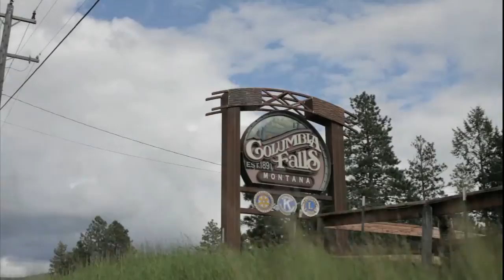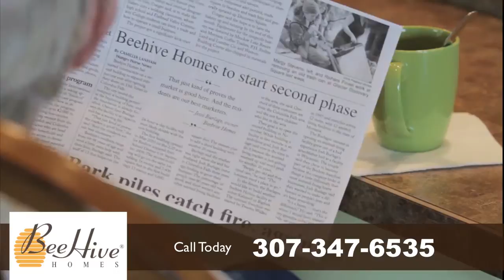Worland Memory Care Facility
Bee Hive Homes of Worland Assisted Living is focused on providing a safe, healthy, and family like environment for all of our Bee Hive Homes residents

At Bee Hive assisted living homes in Worland, Wyoming our goal is to always provide superior care to our residents. Bee Hive Homes of Worland Assisted Living offers a smaller home, with 12-16 rooms, for a homier more comfortable atmosphere, yet having plenty of privacy for our residents. We have family style living with a large open dining room and living room so our residents can have plenty of contact with other residents and our caregivers.  We are very proud to offer an atmosphere in our home that allows for relationships to grow and develop between residents and staff.

Hi my name is Josh Burlage and I own BeeHive Homes in Columbia Falls with my wife Jesse.  It's a great community, a great town.  It's just a very homelike environment.  We are just set in the most beautiful setting here and we like to take full advantage of that.  We have a bus that accommodates our residents.  So one of the things that's fun that we like to do on a given nice day here is haul all the residents in the bus and load up and go to Glacier National Park where there is just majestic beauty all around.  We just really kind of leave it up to the residents what they want to do.  We were hoping to exercise a couple days a week and they decided to do six days a week so we actually have exercise every morning for about 15-20 minutes.  The current home is a 13 unit home with the potential of 15 residents.  Our second home will be a 16 unit home.  With residents that have Dementia and Alzheimer's, the small staff is also a unique aspect that is very helpful and a home environment for them.  A lot of times what family and the residents want is to be in an environment that's fun, their going to feel loved and cared for and I really feel like with our small setting here that residents don't get lost in a crowd.   That we're able to look at those small things that they like.  And make that a part of of what happens on a daily basis.  We have a great collage of residents that make this home very happy and spirited.  I think one of the biggest blessings is they keep track of my medication so I don't have to worry about it.   All my basic needs, I don't have to do it alone.  The atmosphere is home, I'm so thankful for a place that's comfortable.  We seem to be a family almost immediately.  It's been an absolute answer to prayer.  My name is Tommy Peterson and I'm a personal care attendant.  To be a caretaker for me, it's just, it's my life.  I have a large family and I love taking care of people in every way shape and form and I'm at home.  It's home, it's where I belong.
I watched my grandfather die in a nursing home.  He worked his whole life, worked very hard, owned a business, was very successful and I just felt like he worked his whole life for what to lay in a bed and die.  I just felt like we can do better for our seniors.  We need to do better for our seniors.  So I started to look and do some research to try to find a place that was more of a family setting, more family oriented and ran across BeeHive and it fit the mold perfectly.  Exactly what we were looking for and here we are.  This is definitely a place that I would love, for my grandfather to have been able to be in.

Bee Hive Homes of Worland Assisted Living
711 South 15th St.
Worland, Wyoming 82401